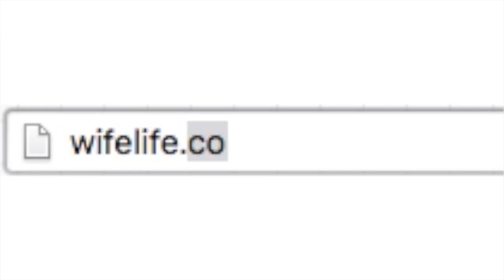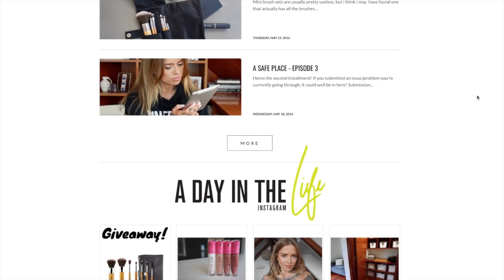Soft Straight Hair Tutorial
Heres my straight hair video! Super simple and nice and glossy.

▼ Links & Discounts ▼

Ebates (cash back on loads of big stores)

Liketkit (emails you shop-able links to items featured in “liked” posts on IG)

Snap white (code: wifelife gives you $10 off the awesome teeth whitening deal linked)

Erin Condren Life Planner (give $10 get $10)

▼ FAQ ▼

Wanna know which camera and other equipment i film with?

My septum ring is from BVLA which aren’t available online but you can check your local stockists on their

I am indeed English but moved to the US 8 years ago, hence the confused accent.

I’m happily married.

My dogs are a French Bulldog named Balthazar and a Prague Ratter named Pickle.

I live in very Northern Michigan.

▼ FTC ▼

If you do not wish to use these links, you can find the company info via google :)

I got you, boo.